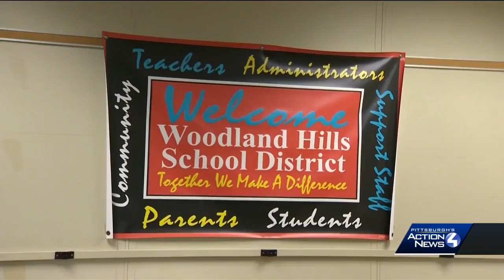Woodland Hills superintendent proposes reorganizing schools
Big changes are possibly coming to the Woodland Hills School District in the eastern suburbs of Pittsburgh.